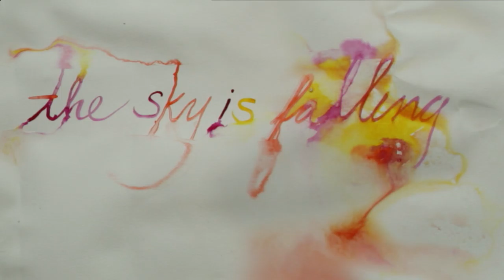The Sky is Falling - DesignTO - Teaser 4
Videographer: Paul Esposti